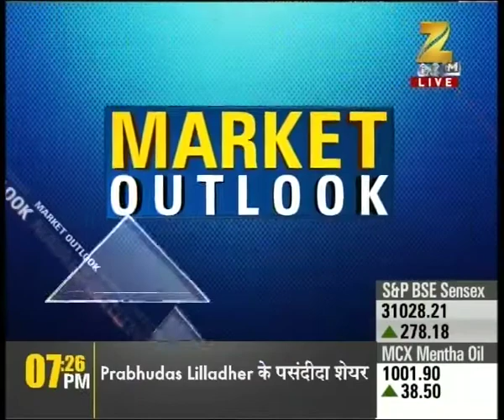Indian market acknowldges PM Modi's 3 year completion, Sensex and Nifty sets new record high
Indian market acknowldges PM Modi's 3 year completion, Sensex and Nifty sets new record high. Watch complete news story of News @ 7:00 PM for getting the detailed updates from stock market!